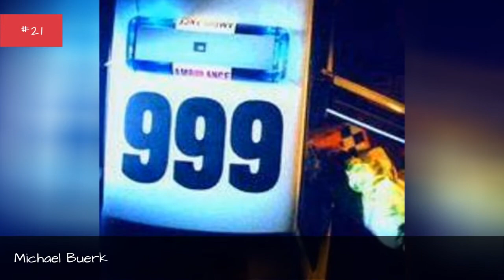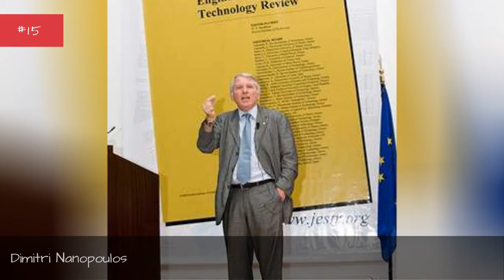Famous University Of Sussex Alumni ➊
List of famous alumni from University of Sussex, with photos when available. Prominent graduates from University of Sussex include celebrities, politicians, business people, athletes and more. This list of distinguished University of Sussex alumni is loosely ordered by relevance, so the most recognizable celebrities who attended University of Sussex are at the top of the list. This directory is not just composed of graduates of this school, as some of the famous people on this list didn't necessarily earn a degree from University of Sussex.  This list includes Billy Idol, Jessie Ware and more. This list answers the questions Which famous people went to University of Sussex? and Which celebrities are University of Sussex alumni?...more
0:00 - Intro
0:00:08 - Kenan Malik
0:00:17 - Geoffrey Van Orden
0:00:27 - Stuart Townend
0:00:36 - Albie Sachs
0:00:49 - Sherry Rehman
0:00:59 - Paul Gilroy
0:01:11 - Julia Somerville
0:01:24 - Ralf Rangnick
0:01:34 - John M. Ball
0:01:47 - Thabo Mbeki
0:01:57 - Jem
0:02:09 - Dimitri Panayotopoulos
0:02:16 - Beardyman
0:02:28 - Shamshad Akhtar
0:02:38 - Norman Davies
0:02:50 - Giannis Ragousis
0:03:02 - Michael Buerk
0:03:09 - Dan Norris
0:03:19 - Nigel Planer
0:03:31 - Andrew George
0:03:41 - Festus Mogae
0:03:50 - Alan Woods
0:04:03 - Dimitri Nanopoulos
0:04:16 - Ben Sidran
0:04:30 - Dermot Murnaghan
0:04:42 - Peter Hain
0:04:53 - Hattie Hayridge
0:05:05 - Kim Newman
0:05:17 - Ian McEwan
0:05:43 - Homayoun Seraji
0:05:59 - George Saitoti
0:06:15 - David R. Skok
0:06:23 - A. C. Grayling
0:06:35 - Hilary Benn
0:06:50 - Billy Idol
0:07:20 - Zhang Xin
0:07:31 - Ben Bradshaw